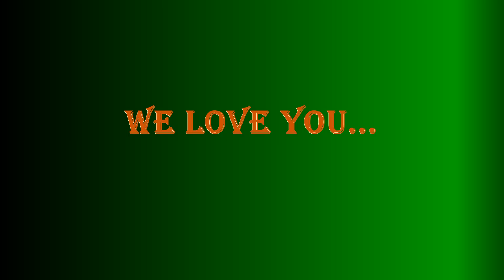Sami Yusuf NEW